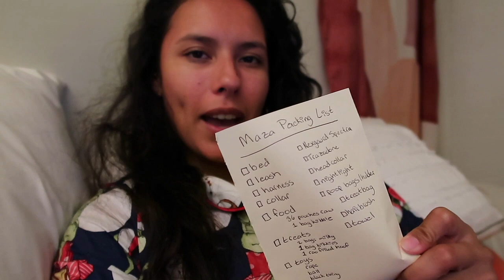VLOGMAS DAY 6 | A RANT (OR 2) + FINAL DAY WITH MAZA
Hey guys, Tan and Maza here!

It's our final day together. I AM CRYING. and a little stressed tbh. So many things to do, so many things to plan, and just thinking about leaving her is making me a little bit emotionally distressed. I'm good with pressure however, so I get everything that needs to be done, done.

Big Love,

Tan and Maza x

| We live in Melbourne, Australia and our videos are about our life here. Hope you enjoy. |

N/A